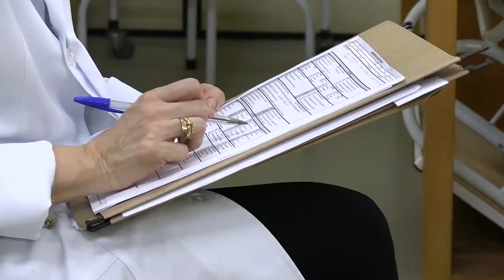Terapias complementares ajudam no tratamento e na prevenção - Unesc TV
O Projeto AMAPI - (Atendimento Multidisciplinar em Acupuntura e Práticas Integrativas) oferece atendimentos gratuitos e especializados desenvolvidos na Unesc.

O projeto inicia com a oferta de tratamentos semanais, todas segunda-feira em parceria com o Nupac-ST (Núcleo de Promoção e Atenção Clínica à Saúde do Trabalhador) e Amovi (Associação Amor a Vida), que encaminharão pacientes que necessitarem da abordagem oferecida.

A Unesc TV compartilha com vocês os melhores conteúdos de vídeo sobre estilo de vida, conhecimento, relação comunitária, aprendizado e tudo que acontece aqui na Nossa Unescs.
A Unesc dedica-se à excelência no ensino, pesquisa e a extensão em seus 42 cursos de graduação, 32 de pós-graduação, Mestrados e Doutorados nas diversas áreas do conhecimento que fazem a diferença na sociedade catarinense. Com sede em Criciúma tem mais de 13.000 alunos, incluindo estudantes de graduação, pós-graduação e colégio Unesc.